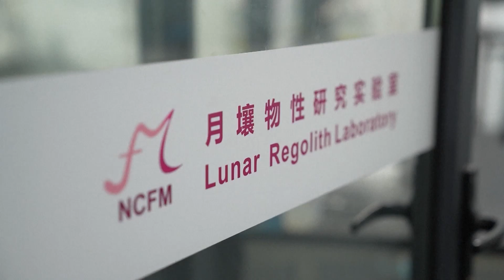Avanços na exploração lunar da China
Os seres humanos há muito tempo têm um grande fascínio e curiosidade sobre a Lua. Sejam as amostras coletadas pela Chang'e-5, que oferecem novas perspectivas para a pesquisa sobre a existência de água lunar, ou as imagens do módulo de pouso e ascensão da Chang'e-6 na parte oculta da Lua, cada avanço tecnológico testemunhou o incansável trabalho dos cientistas chineses na exploração de nosso satélite natural.